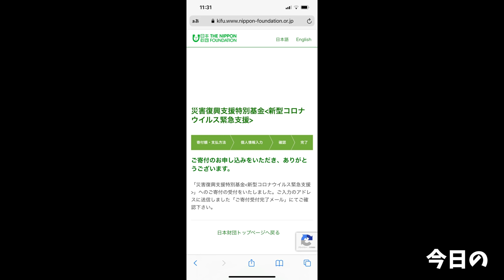【大食い】想像以上のデカすぎるピザに悶絶！脅威のチャレンジメニュー【大胃王】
今回もトスカーナさん！
ようやくピザが食べれた…
と思っていたらヤバすぎてヤバすぎました(´ﾟωﾟ｀)w